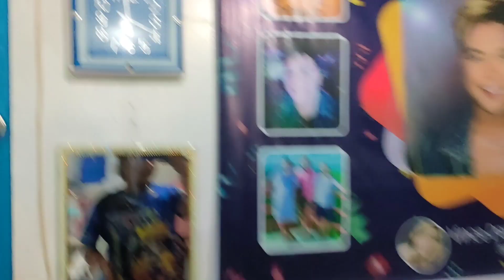Part 2. KONTING HANDAAN PARA SA AKING KAARAWAN | BEST PART: FAMILY PICTURE❤️ | Thanks Ate Liberty 🙏😇